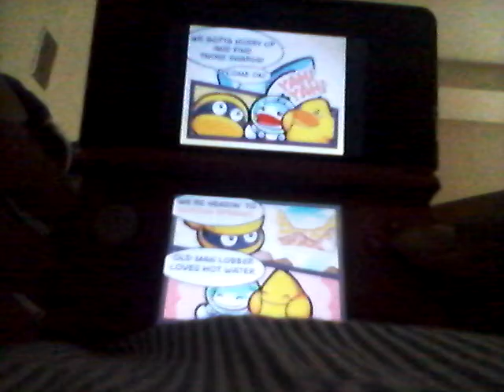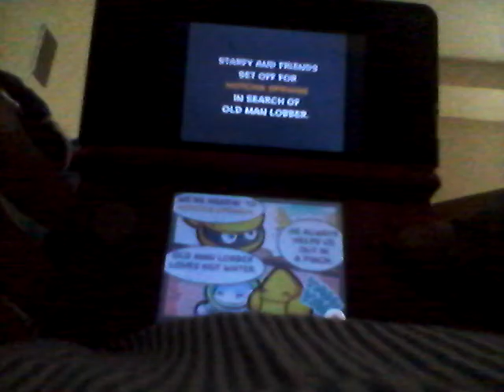7/26/2016-The Legendary Starfy Wld 1 Boss Stage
Prince Starfy takes on his 1st boss stage!

I have never owned or created any of the products presented in this video. It is all owned by the company of Nintendo.

Filmed using my cell phone.